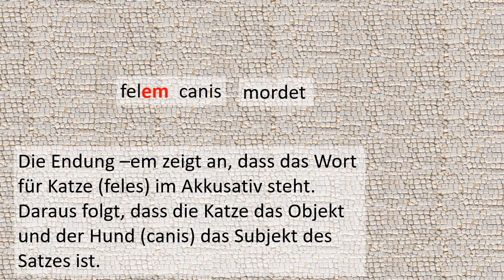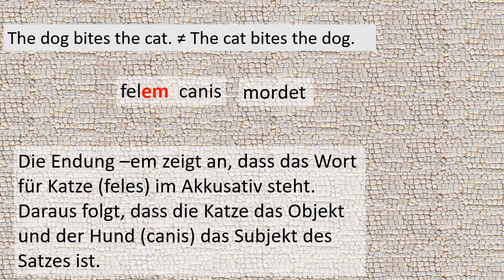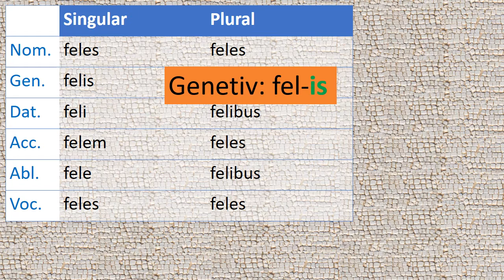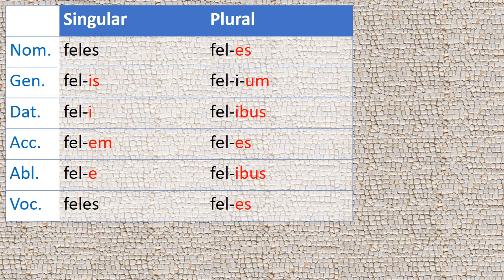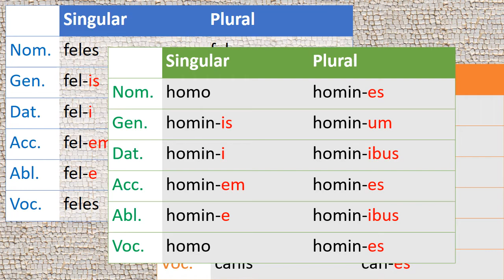Latein: Wozu Formen lernen?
Das Video erklärt einen wichtigen Aspekt der lateinischen Grammatik: Warum gibt es so viele Formen für jedes Substantiv? Es wird erklärt, welchen Funktion die Kasusendungen haben - und warum  es gar nicht so schwer ist, sie zu lernen.
In diesem Video (und im Thumbnail) werden Ausschnitte und Bearbeitungen der folgenden Fotos benutzt:
Katze: Detail aus einem Mosaik aus Santa Maria Capua Vetere, jetzt im Archäologischen Nationalmuseum von Neapel, Inv.
Hintergrund, Beschriftung: Vogelmosaik aus der römischen Stadt Italica, Santiponce, Sevilla, Spanien.